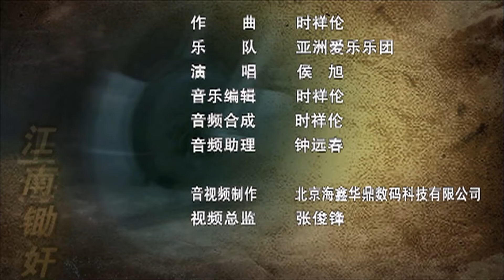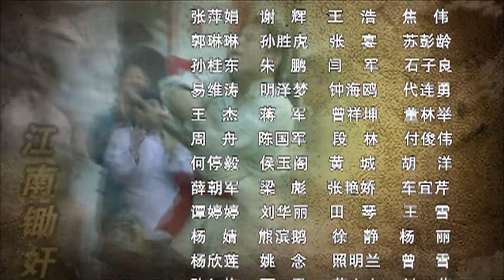【中國谍战剧】江南锄奸 06丨于震变身特工叛徒，国民党美女特工陈紫函上演“舞女的诱惑”（于震、陈紫函）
该剧以真实史料为背景，讲述了20世纪30年代前后的上海，国共两党殊死搏斗，共产党人在上海进行锄奸的故事。